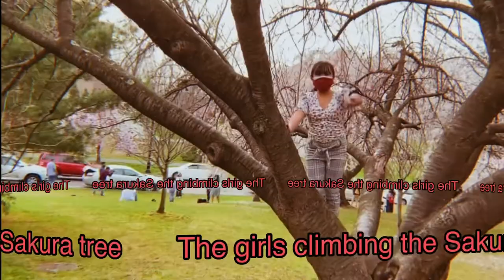Beautiful Scenery of Sakura Flower @ Branch Brook Park# Part 1 show.